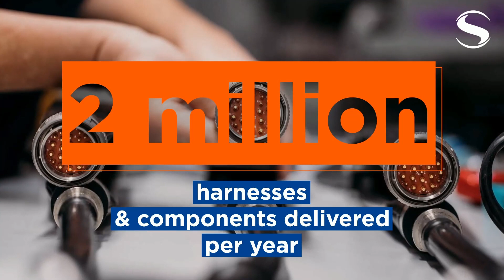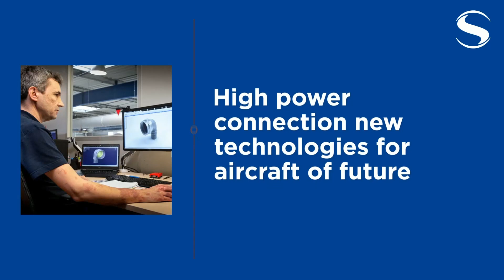Focus sur Loches 🇫🇷 : découvres nos sites | Safran Electrical & Power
C’est à Loches dans l’Indre-et-Loire que sont produits chaque année près de 2 millions de harnais électriques équipant les trains d’atterrissage. Division de Safran Electrical Components, le site de Loches est réputé pour son expertise dans la fabrication de câblages et d’éléments de protection capables de résister aux environnements sévères. Par exemple, c’est ici que sont fabriqués les tuyaux de ravitaillement en vol permettant le transfert de carburant entre avions. Découvrez les spécificités de ce site industriel unique au monde !

🔹 Safran Electrical & Power, c’est plus de 50 établissements à travers le monde. Pour découvrir nos implantations du Mexique jusqu’en Inde en passant par l’Allemagne, la France, le Royaume-Uni et le Maroc, rendez-vous

Avec 15 000 collaborateurs et 52 établissements situés dans 13 pays, Safran Electrical & Power est un leader mondial des systèmes électriques aéronautiques. Du design à la production, du développement au support, Safran Electrical & Power maîtrise l’ensemble de la chaîne électrique aéronautique :  la génération, la distribution, la conversion d’électricité, les composants électriques, les harnais électriques et l’intégration des systèmes. Aujourd’hui, la filiale permet au Groupe Safran de déployer sa stratégie dans le domaine de l’avion « plus électrique ».